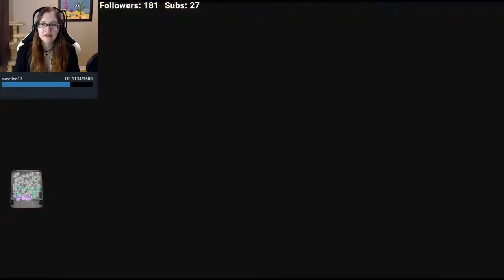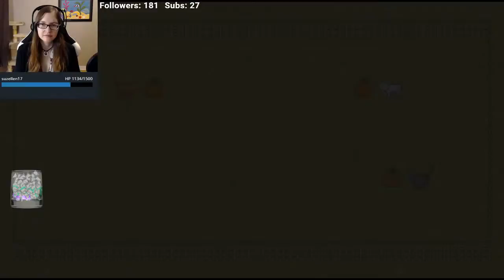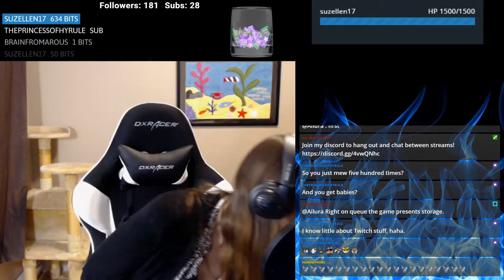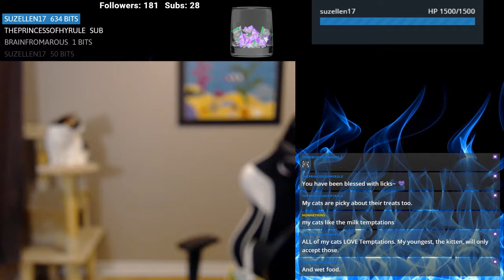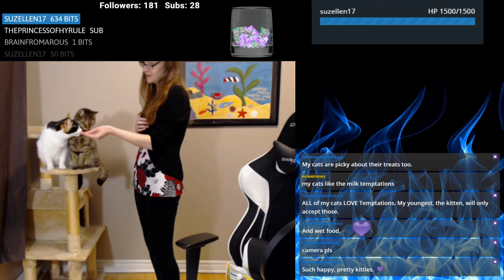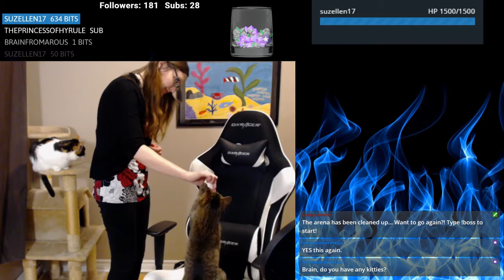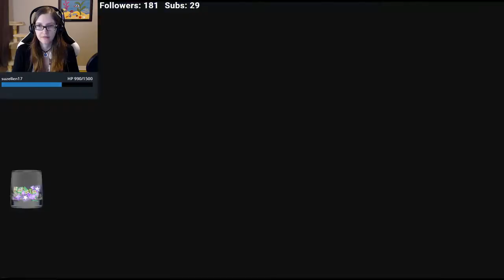Cattails - Part 2